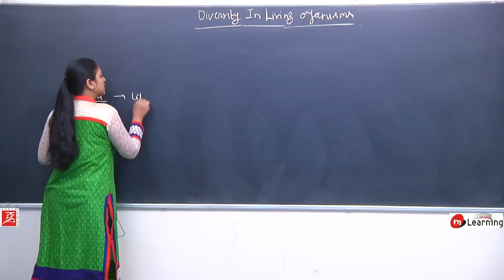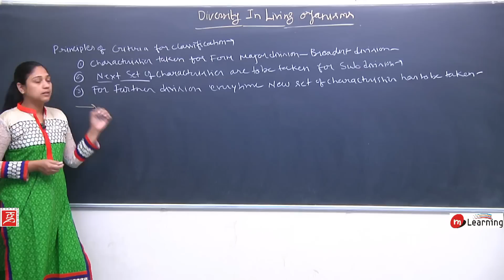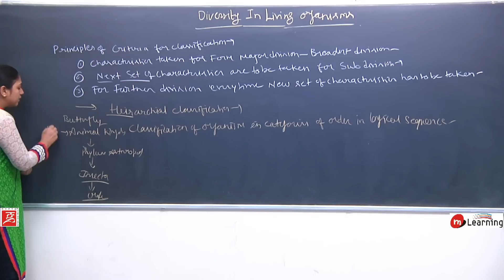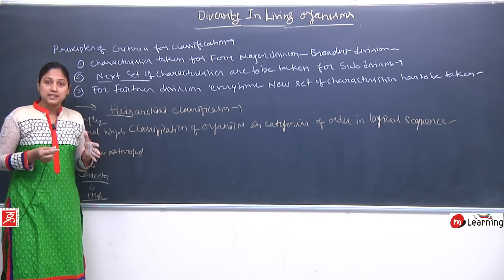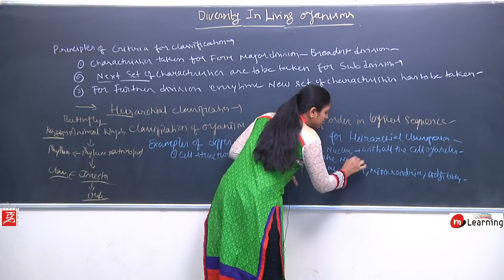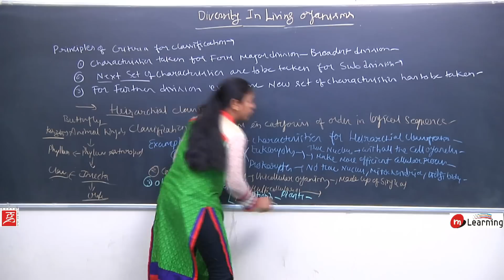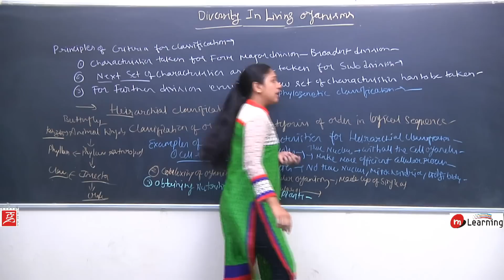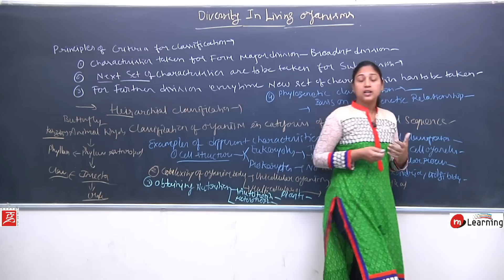Diversity In Living Organisms: - What is Diversity? - 01 For Class 9th & NTSE